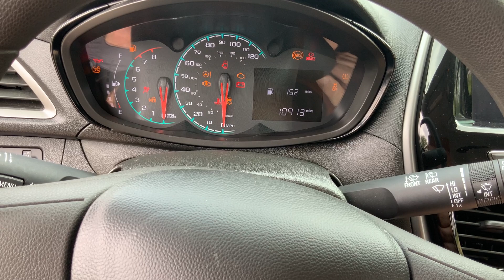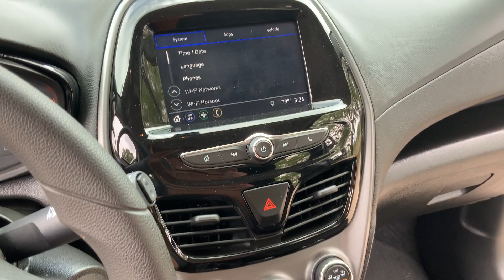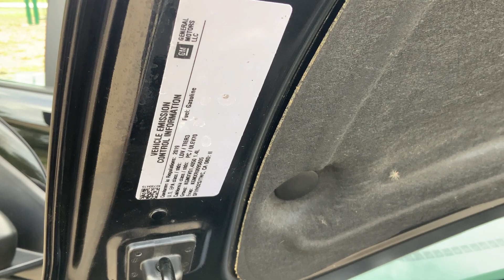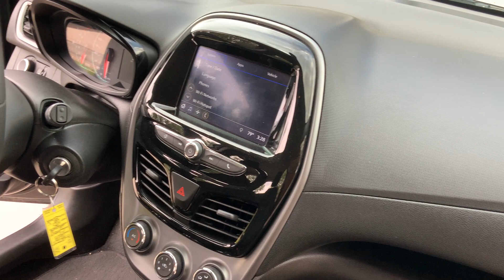2019 Chevrolet Spark 1.4L I4 5-Speed PS PB AC Phone/Wifi Capabilities 10k Miles 19-6872T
Welcome to Street Dreams in Texas as we celebrate our 24th year in the classic and muscle car business. We are always happy to present you with another low mileage modern vehicle. This 2019 Chevrolet Spark has a 1.4L inline 4-cylinder engine with a 5-speed manual transmission. This car is small and simple. However it still has modern luxuries like power brakes, power brakes, and air conditioning. This car will be great on gas while being a blast to drive. With this car having fold down back seats and 4 doors it has so many capabilities. You can carry the whole family to the store, or carry the groceries back for the whole neighborhood. This car is small, quick, and fun to drive. You can see more photos and information on our personal